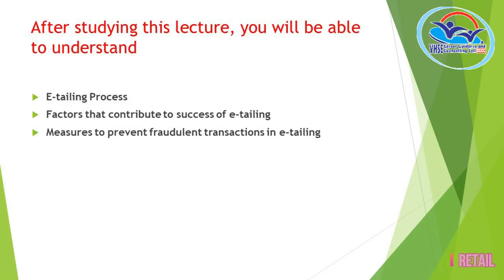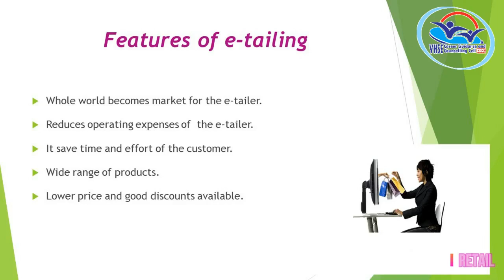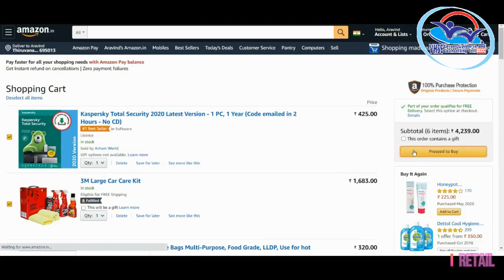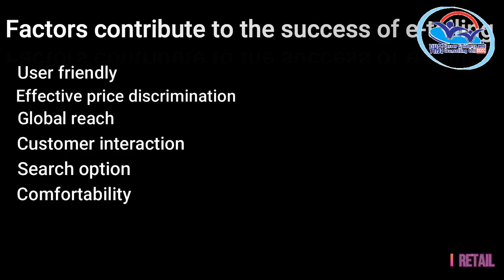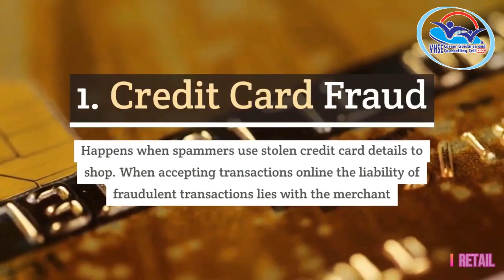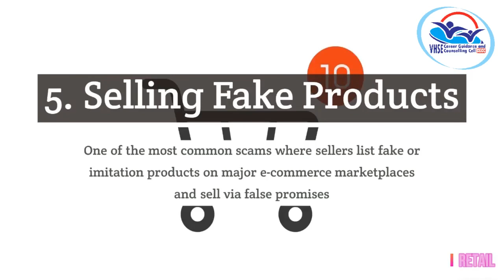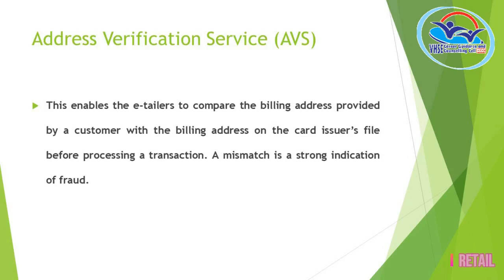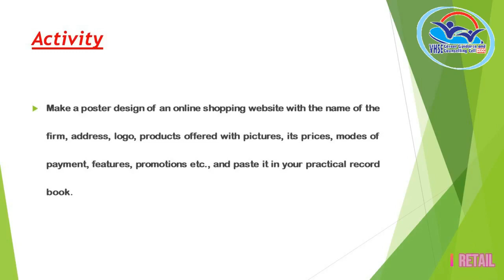THEORY VOL 14 - Marketing and Financial Services